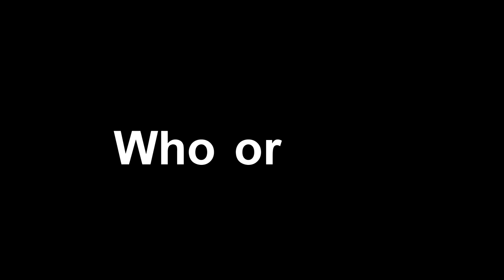How To Defeat Thanos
You'll simply get some idea of defeating Thanos the easy way. Rather say 'Like a boss'. Turn On CC/Subtitles. Enjoy !!